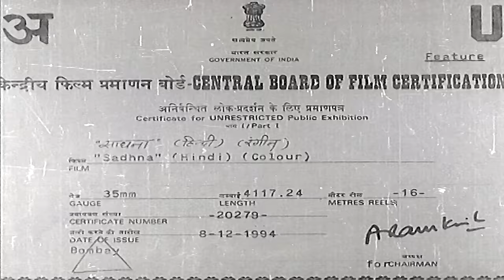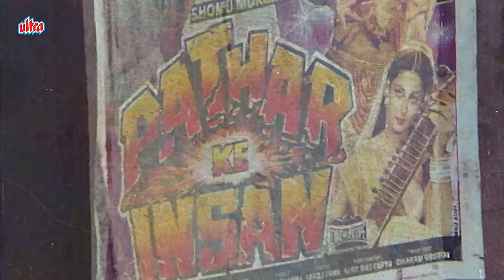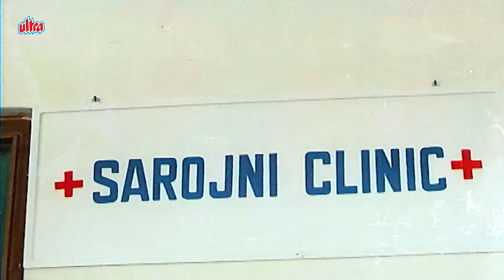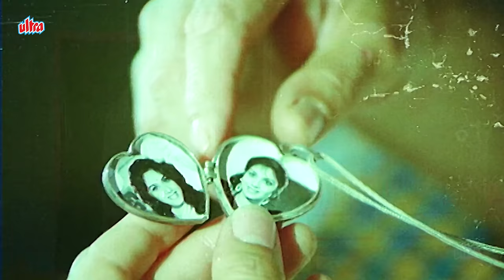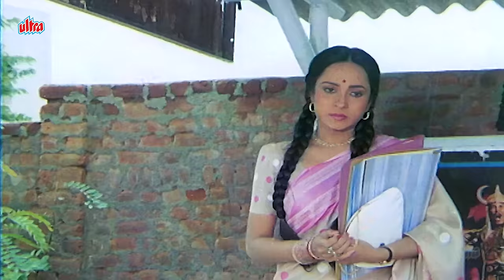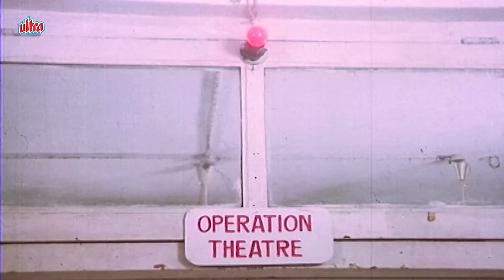Sadhna ( साधना ) 4K Full Movie | SUPERHIT MOVIE | Rishi Kapoor | Raj Babbar | Meenakshi Seshadri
Watch Sadhna Hindi 4K Full Movie @UltraMovieParlour

Writer :   Mukhram Sharma
Director : K. Ravi Shankar
Cast : Raj Babbar,  Krishan Dhawan , Mangal Dhillon,  Shafi Inamdar,  Rishi Kapoor,  Meghna,  Sujata Mehta,  Meenakshi Sheshadri

Synopsis :
Bipin and Karan sell women's clothing off of a sidewalk in Bombay. Bipin has always been lucky in money matters, as he even 'finds' a suitcase containing Rs.10 Lakhs, and has several affairs with women, getting them pregnant, and eventually coercing them to abort the fetus. Then one day he meets with Sadhna, the daughter of the deceased owner of the suitcase, she falls in love with him, gets pregnant, but refuses to abort her child. Bipin's friend, who has just lost his sweetheart, Madhu, comes to her rescue, marries her and agrees to look after her son as his own, even foregoing any sexual relations with her. Bipin goes on to marry Laxmi, the daughter of wealthy businessman Dhaniram, but ends up not having any children, which leads him to concoct a plot so devious that will eventually force Karan and Sadhna to surrender his biological son to him as Bipin has always manipulated fate in his favor.